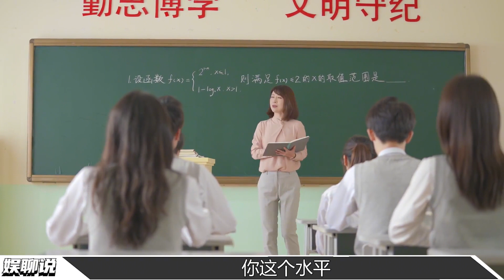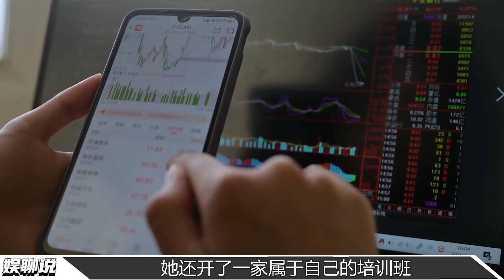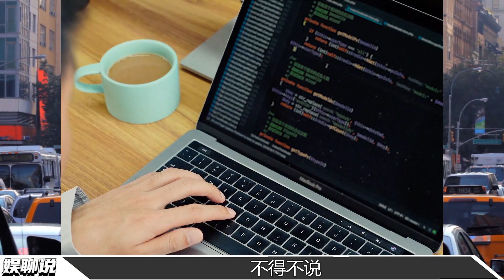工作28年零失误，却因儿子坠楼惹全网炮轰？李瑞英究竟得罪了谁